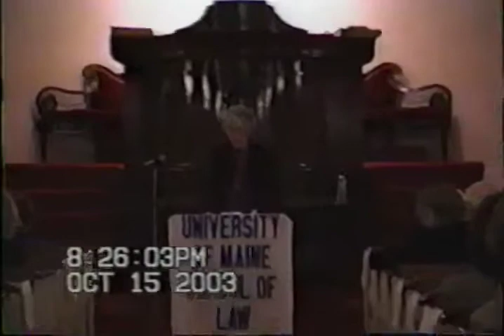Coffin Lecture 2003 Scott Harshbarger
Former Massachusetts Attorney General, L. Scott Harshbarger is a lawyer and a Democratic politician from the Commonwealth of Massachusetts. He is currently Senior Counsel in the Boston office of Proskauer Rose.